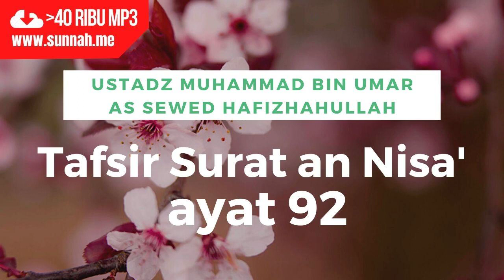tafsir annisa ayat 92: tidak patut seorang mukmin membunuh mukmin lain, kecuali jika tidak sengaja